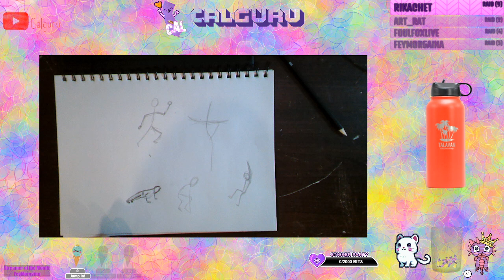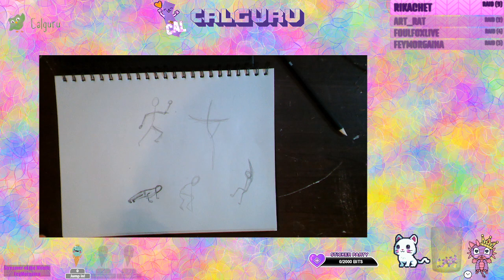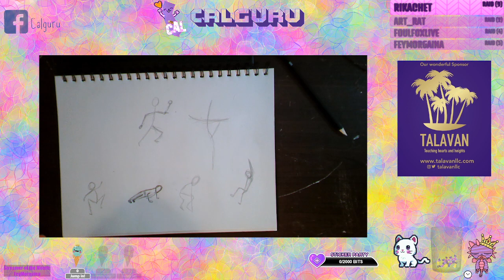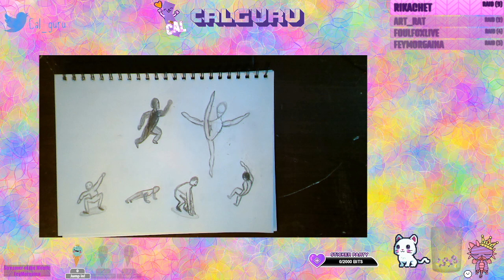Children's Beginner Pencil art drawing learning - creating character poses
Dec 11

Skillshare lesson Reference:
Drawing people: Creating unique and Dynamic Character poses in Procreate
by Sarah Holliday

Calguru is a Family friendly channel for children’s art, languages, books, crafts, music, learning, games and much more.